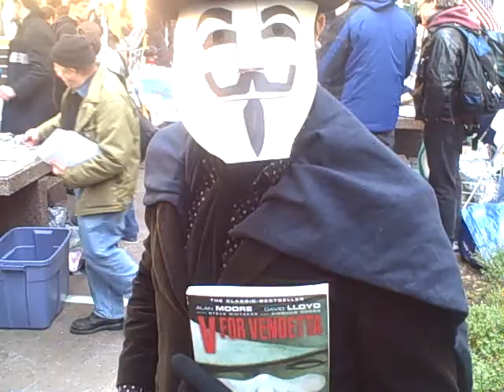Guy Fawkes speaks at OWS on Guy Fawkes Day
"We jumped up on the table and shouted anarchy..."